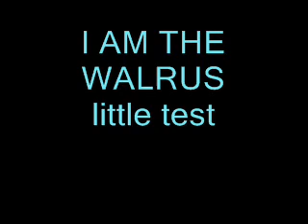I AM THE WALRUS..test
Wanted to try a bit of this song. and see how bad it it :*)
Acoustic guitar. Godin Rad with guitar synth p/up... Standard harmonies into samson mic. too cool edit daw.
Rough mix and odd noises. no fixes. just a trial...